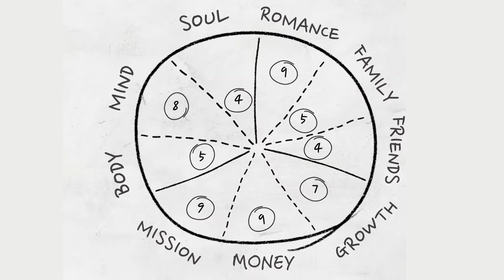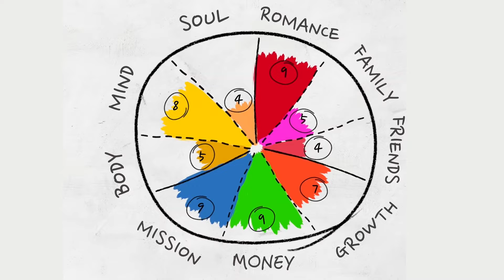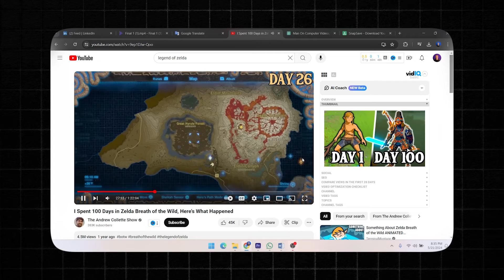Building An A.I. App That Turns Real Life Into An RPG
Actionable Gamification Book

Ever felt like your daily routine needed a little more excitement? In this video, I dive into the process of gamifying my life by developing a real-life RPG quest app. Inspired by the quest logs from our favorite RPG games, this app is designed to turn mundane tasks into thrilling adventures. From the initial concept to the nitty-gritty of app development, I'll walk you through how I'm transforming everyday chores into quests that keep boredom at bay and productivity levels high.

My Gear:
DJI Wireless Microphone
Salt Lamp
Color Lights